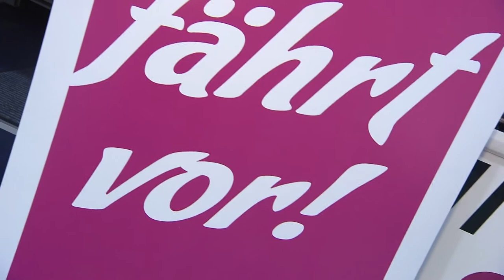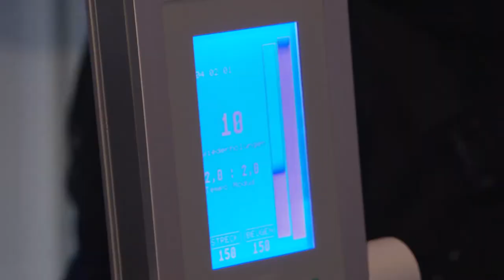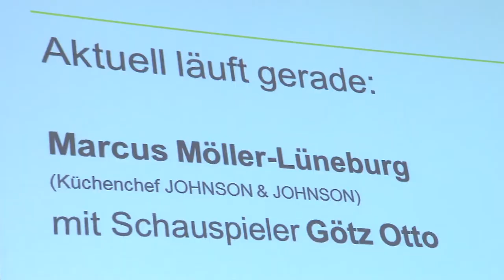Hollywoodstar Götz Otto zu Gast auf der DU UND DEINE WELT 2012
Hollywoodstar Götz Otto war am ersten Wochenende zu Gast auf der DU UND DEINE WELT und hatte ein volles Programm: Vom Interview im Bereich "Hollywood hautnah" über das Häkeln für Frühchen bis zum Besuch der Genusswelt und des Forums Gesundheit.